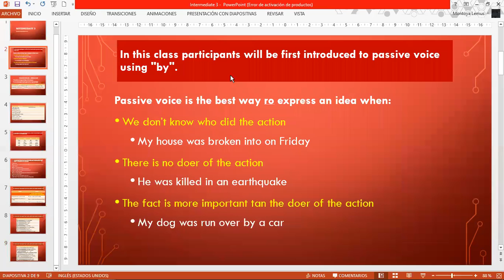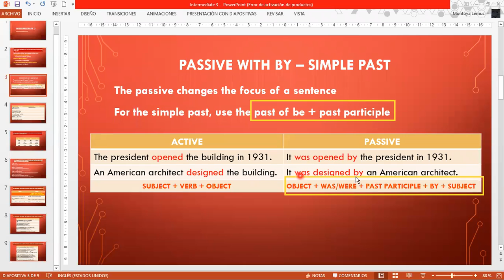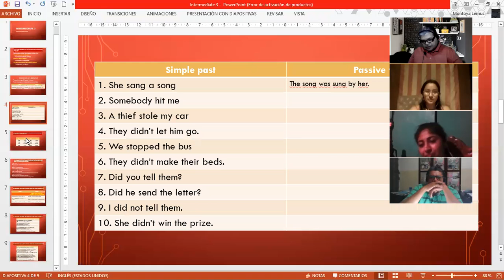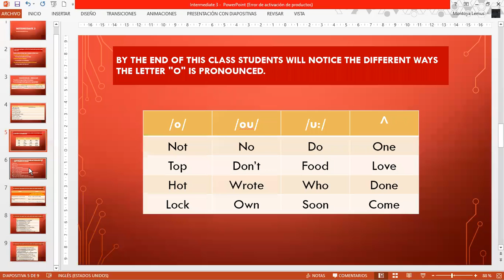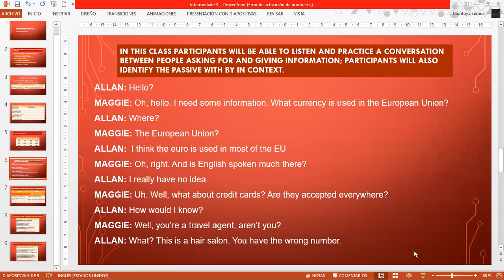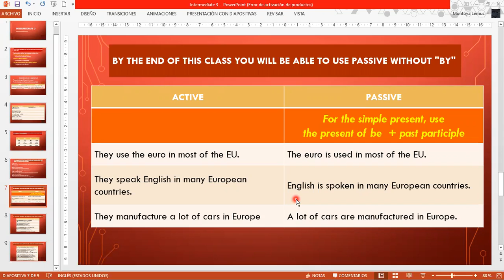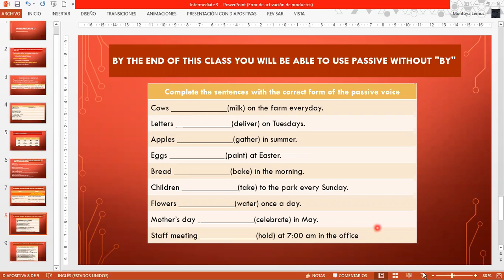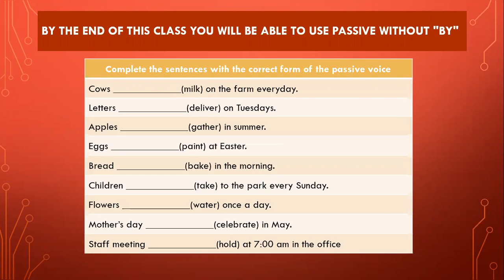Ingles Corporativo-Passive without by